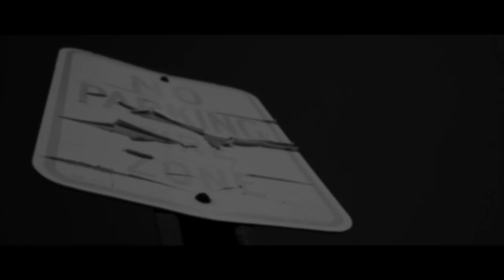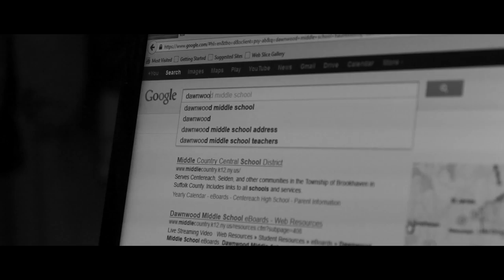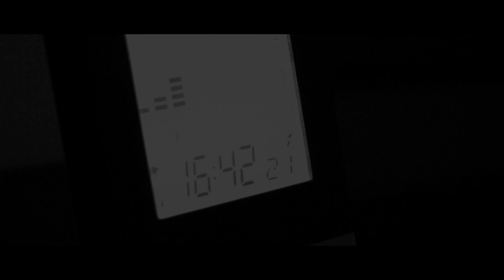The Legend Within (Centereach High School Production)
During school, a student learns about a rumored incident involving Dawnwood Middle School, exclaiming that an unleashed killer would chase kids in the high school. It is known that the building was once home to an insane asylum years before it ever became a school. It is up to him to find out if the legend holds true when he enters - alone.